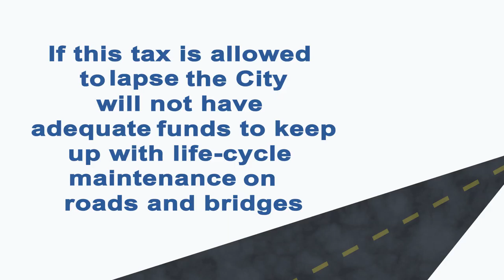Streets Sales Tax 2017